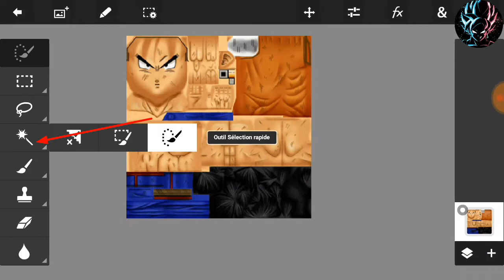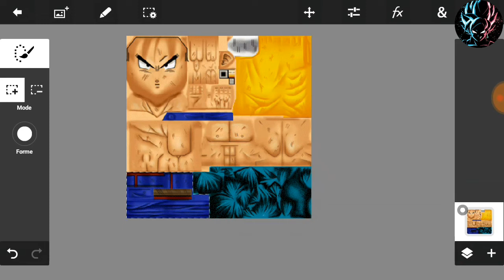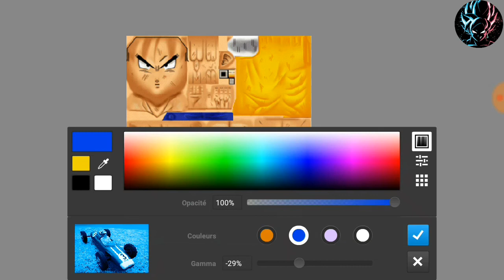Tutorial how to change texture On photoshop touch IN Android DBZ TTT ISO + Download PhotoshopTouch